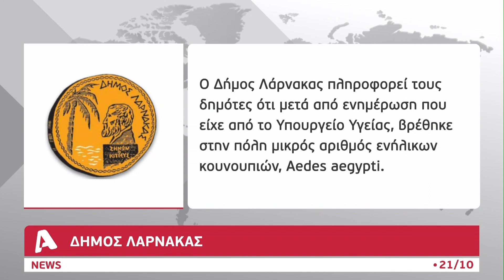Εντοπίστηκαν κουνούπια του είδους Aedes Aegypti στη Λάρνακα